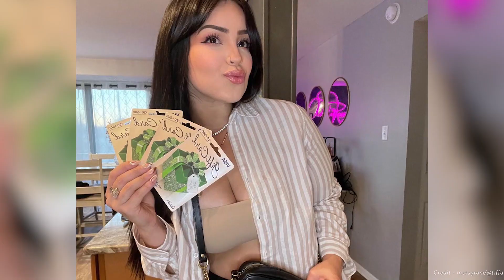90 Day Fiancé: Most Shocking Weight-Loss Transformations Of 2022 Revealed!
A few cast members of 90 Day Fiance have had their largest glow-ups and have dropped a lot of weight in the previous year. The true personality behind the cast members is typically not shown on the popular series or its spin-offs. But when someone decides to lose weight and posts about it, they truly reveal who they are. Numerous fans have been motivated by certain 90 Day celebs’ social media posts showcasing their improvements. Let’s watch their weight loss journey.